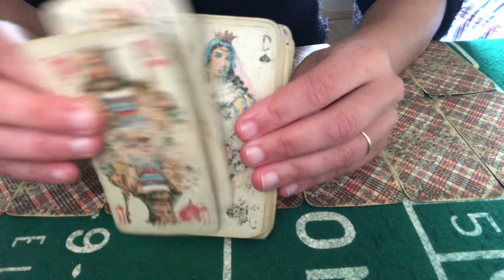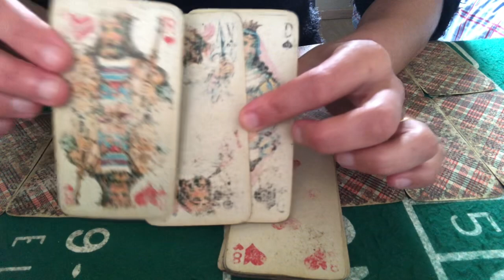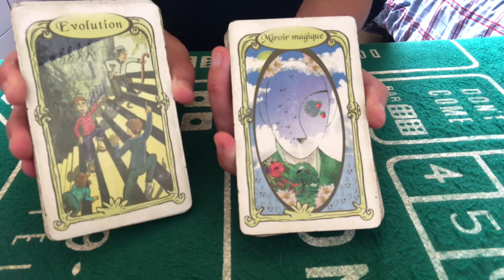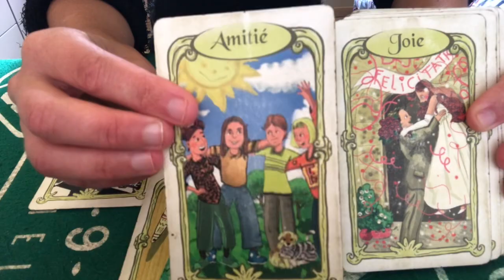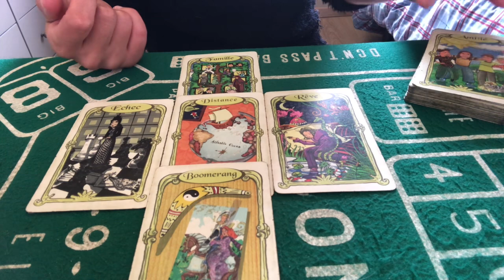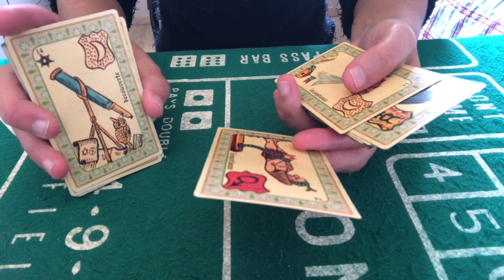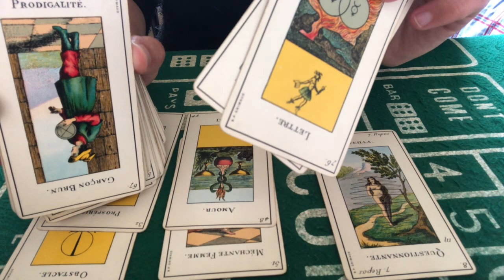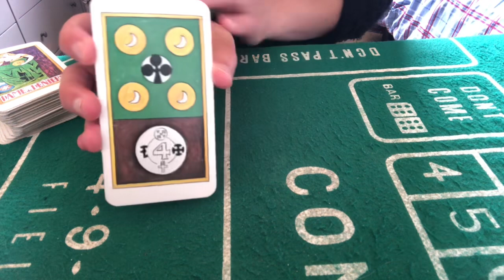TIRAGE DU JOUR 1ER SEPTEMBRE 2023 ( nouveau départ,joie en amour,au travail et dans l immobilier )👍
Tirage du jour 1ER septembre 2023